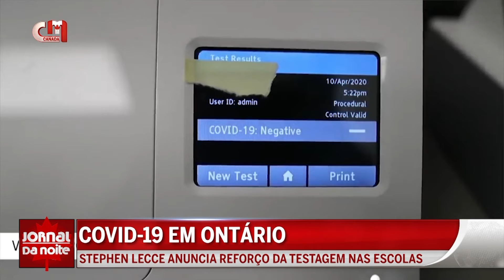Stephen Lecce anuncia reforço da testagem nas escolas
O ministro da Educação de Ontário promoveu ontem uma conferência de imprensa especialmente dedicada aos media comunitários. Stephen Lecce anunciou um reforço da testagem à Covid-19 nas escolas. A CMCTV Canadá marcou presença no evento virtual.